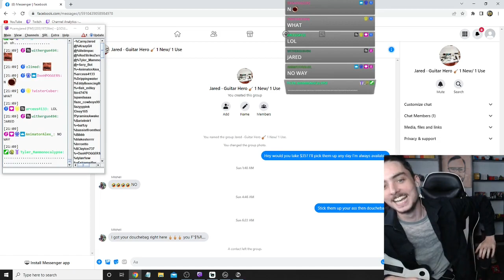How to get a good deal on a guitar hero controller!